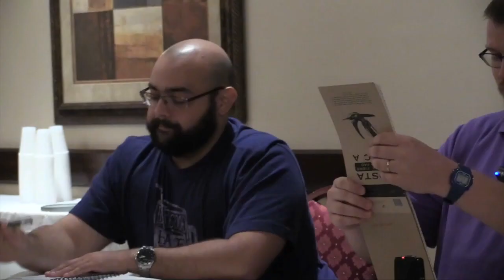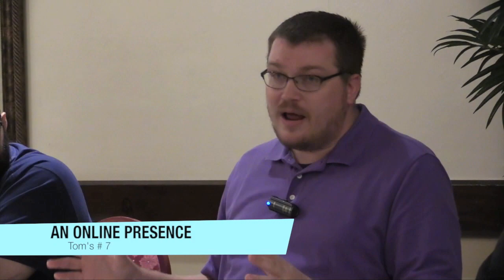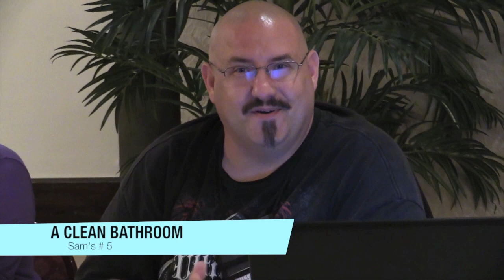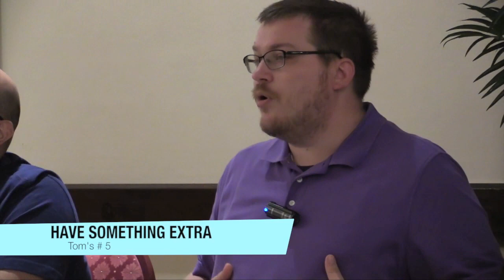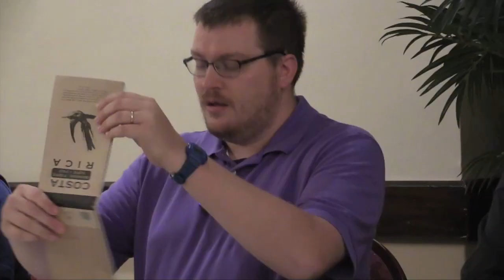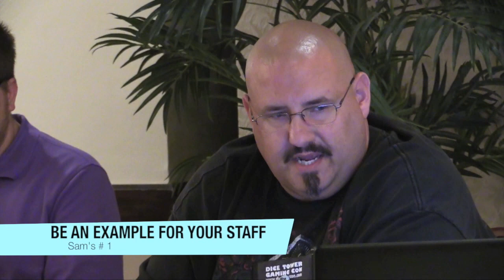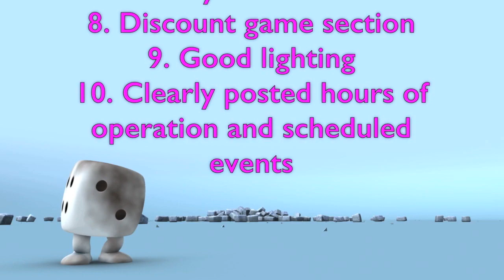Top 10 Essentials for a Good Game Store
Tom Vasel, Zee Garcia, and Sam Healey take a look at ten essentials every game store owner should take to hear.  Live from Dice Tower Convention 2014!

00:00 - Introduction
02:17 - Sam’s #10
03:13 - Tom’s #10
04:19 - Zee’s #10
05:33 - Tom’s #9
06:55 - Zee’s #9
07:33 - Sam’s #9
09:14 - Zee’s #8
10:15 - Sam’s #8
12:05 - Tom’s #8
13:29 - Zee’s #7
14:56 - Tom’s #7
17:15 - Sam’s #7
19:47 - Tom’s #6
21:54 - Sam’s #6
24:15 - Zee’s #6
25:23 - Sam’s #5
27:09 - Zee’s #5
27:51 - Tom’s #5
29:17 - Sam and Tom’s #4
34:40 - Zee’s #4
36:19 - Tom’s #3
37:06 - Zee’s #3
38:13 - Sam’s #3
40:07 - Zee’s #2
41:44 - Sam’s #2
42:55 - Tom’s #2
48:00 - Zee’s #1
48:55 - Tom’s #1
52:06 - Sam’s #1